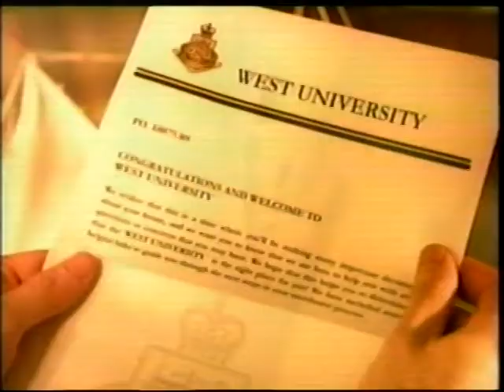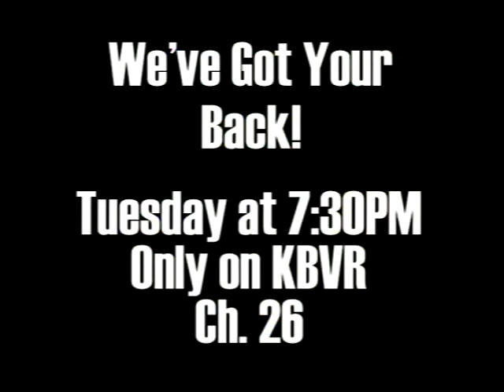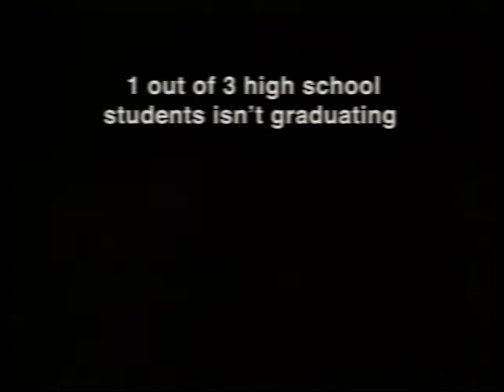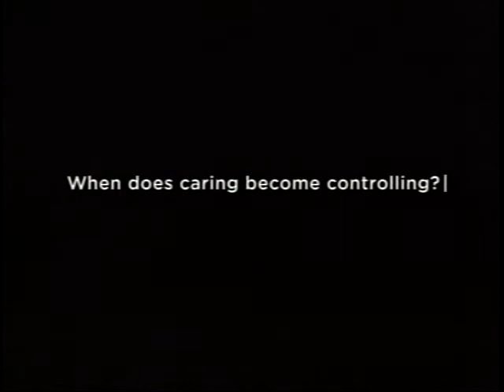KBVR Beaver News - October 13, 2011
With Anchors Spencer Smallwood and Kim Stowell